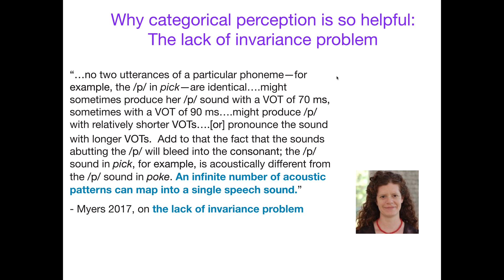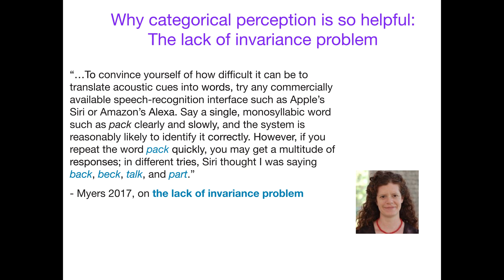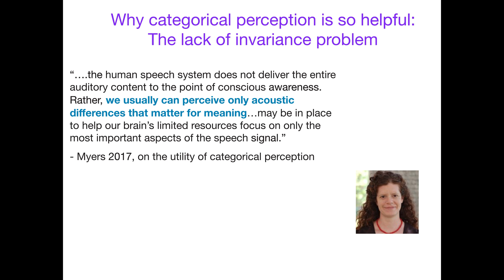AcqOfLang1: Lack of invariance problem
Acquisition of Language 1: The lack of invariance problem and why categorical perception may be helpful